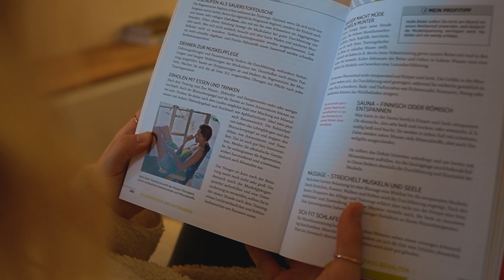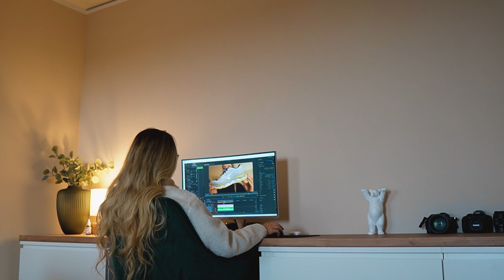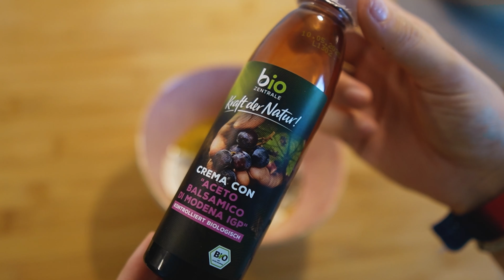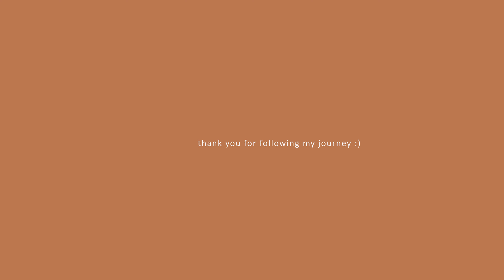MARATHON TRAINING | Woche 3: Laufverletzung Shin Splints + Food Diary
Willkommen zur 3. Trainingswoche

Japan Marathon Vorbereitung: 11 Wochen trainiere ich auf diesen Lauf hin. Am 26. Februar 2023 ist es dann endlich so weit, ich kann es kaum erwarten!! Haut gerne alle Fragen raus und dann gehen wir diese gemeinsam im nächsten Video durch

00:00 Montag
07:29 Dienstag
09:03 Mittwoch
10:43 Donnerstag
13:35 Freitag
14:54 Samstag
17:43 Sonntag